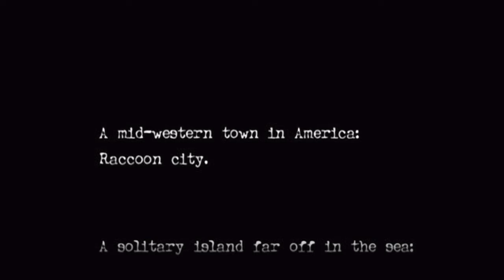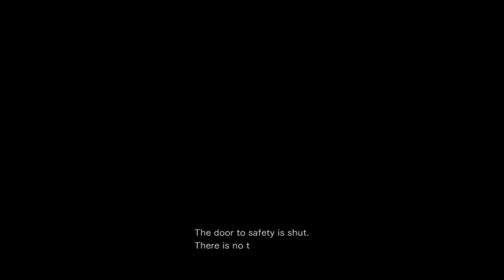Resident Evil 0 bónuszok